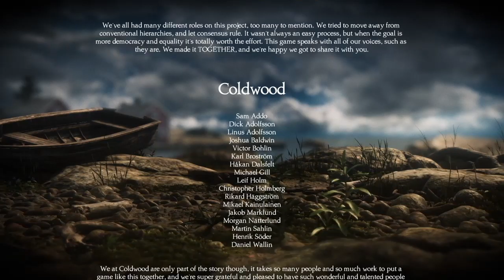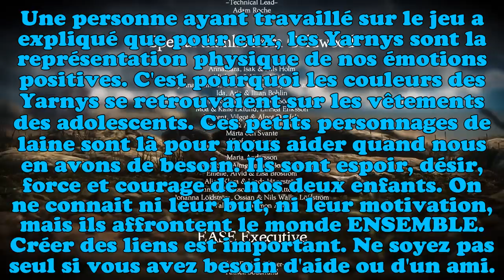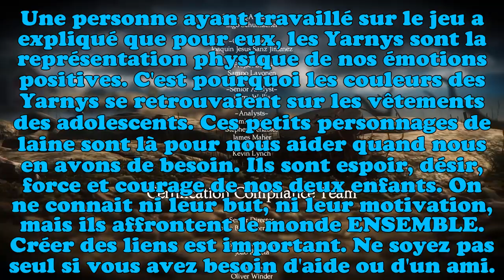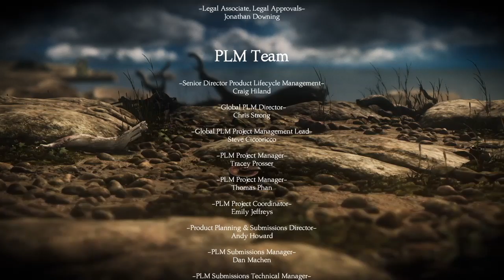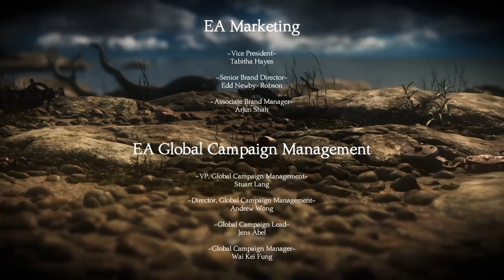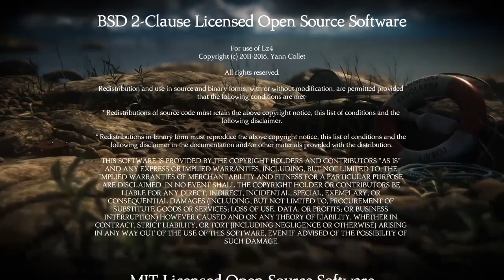La morale | Unravel 2 - Épisode 7 (FIN)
Fin de l'histoire principale de Unravel 2! Il y aura d'autres épisode sur ce jeu à la fin de la crise de Covid.

Si vous ou un proche avez besoin d'aide, n'hésitez pas à aller chercher de l'aide. Vous en valez tous la peine.

NOS RÉSEAUX

MATOS DE MORDECAILLE

Casque-micro: Turtle Beach 70 Recon

Logiciel de montage: ShareFactory
Console: PS4

MATOS DE WOLFYRAM

Micro: Rode NT-USB
Bras de micro: Rode PSA1
Anti-choc pour micro: Rode PSM1

Casque: SteelSeries Arctis Pro

Console: PS4